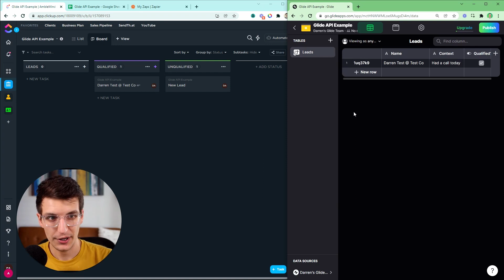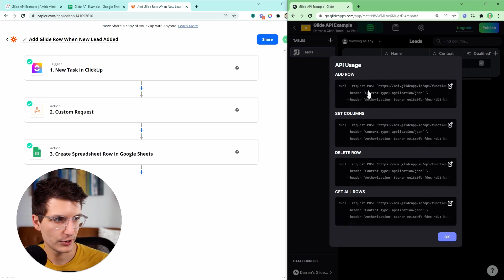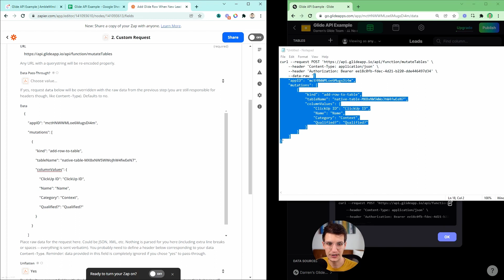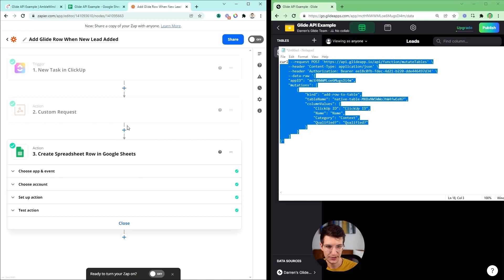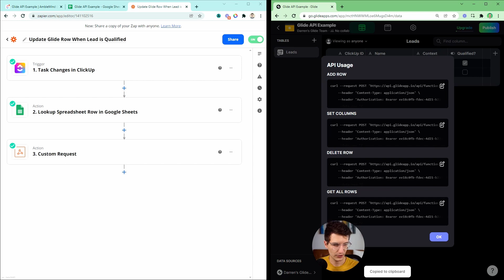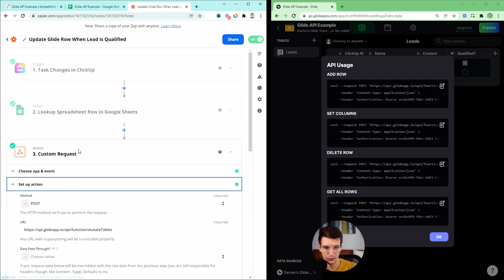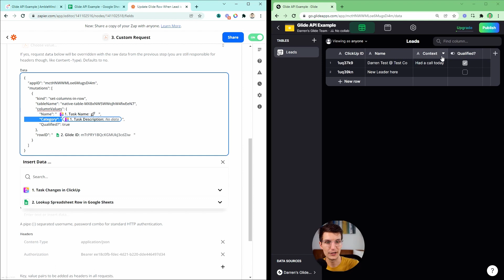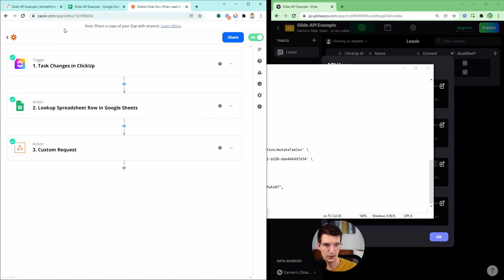How to Use the @glideapps Tables API (Getting Started in 2022)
In this video, I show you how to get started with the Glide Tables API. I share an example of creating a custom integration with the Glide Tables API. You learn how to create a row, update a row, and delete a row. Though there is an API involved, there is little to no code because I am using Zapier to make the API calls.

00:00 Introducing the Glide Tables API
00:33 What I'll Create
01:53 Free Resource
02:06 Quick Note
02:58 Create a Row in Glide Tables
07:31 Update a Row in Glide Tables
10:10 Delete a Row in Glide Tables
11:44 Free APIs Made Simpler Guide
12:05 Another Way to Use APIs with Glide